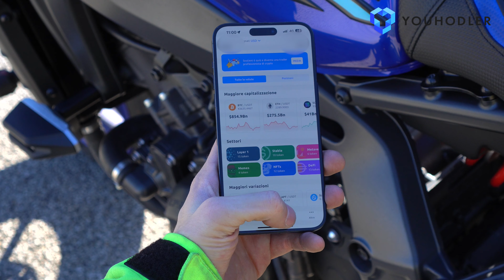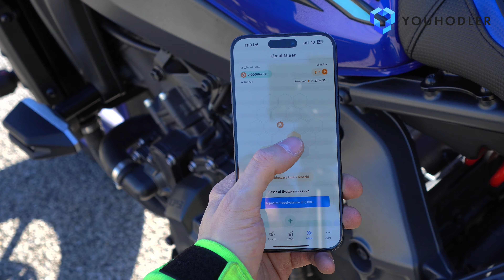5 ERRORI (DA PRINCIPIANTE) DA NON FARE IN MOTO! 🤦🏻‍♂️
Clicca sul link per scaricare YouHodler e utilizza il mio codice promozionale ANDREA per ricevere un bonus acquista, scambia, conserva e paga con le cripto quando vuoi!

Oggi vi parlo dei 5 errori da principiante da non fare in moto.

- Giacca stradale
- Giacca in pelle
- Pantaloni in pelle
- Guanti in pelle
- Scarpe da moto
- Tuta termica

- Gonfia-gomme Xiaomi
- Supporto telefono
- Cavalletti alzamoto
- Borsa serbatoio

- Videocamera casco
- Videocamera manubrio
- Adattatore microfono

Moto possedute:
- Yamaha MT-09 2022 (Attuale)
- Yamaha XT 600 Z Tenéré 1989 (Attuale)
- Yamaha MT-09 SP 2020 (Precedente)
- Yamaha MT-07 2018 (Precedente)
- Piaggio Liberty 50cc 2008 (Precedente)